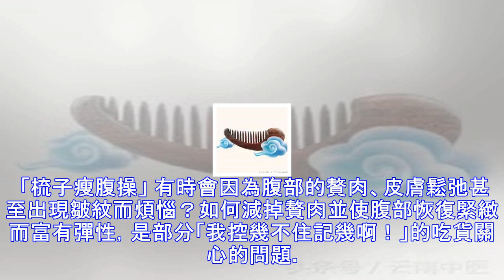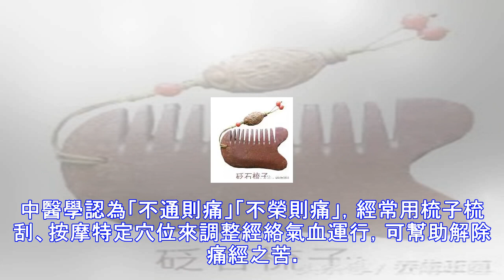一把梳子竟然能瘦小腹、調經！這是真的！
減脂瘦身似乎是一個永恆的話題...但是上班忙沒有太多的時間去運動鍛煉怎麼辦？拿起生活中常用的梳子梳一梳，改善循環瘦瘦身吧。 「梳子瘦腹操」 有時會因為腹部的贅肉、皮膚鬆弛甚至出現皺紋而煩惱？如何減掉贅肉並使腹部恢復緊緻而富有彈性，是部分「我控幾不住記幾啊！」的吃貨關心的問題。而堅持用梳子刮拭、按摩腹部經絡及特效穴，可以在減脂的同時增加腹部的氣血運行，營養皮膚，恢復皮膚活力。   手法介紹：厲梳法 一手握梳子，梳理時按壓力量較大，移動速度快，以能承受為度。 一般多用於年輕力壯、體質較強，或新、急病的實證者，做上下左右，或短或長的線條狀梳理，能達到疏通經絡、疏泄病邪、改善臟腑功能的作用。 手法介紹...
源: pixpo